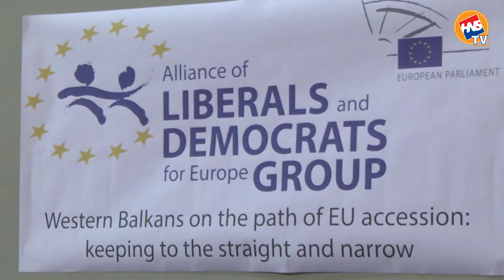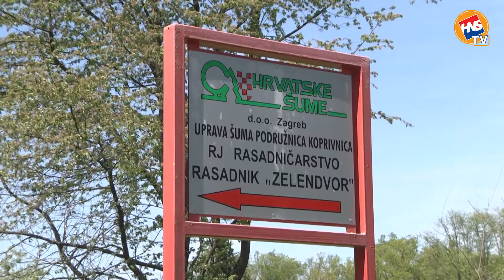Sastanak organizacijskog jačanja HNS-a, 25. 4. 15., Varaždin